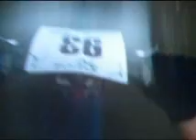OCVI Mountain Biking.wmv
O'Neill mountain bike racing fred's farm Hardwood Walker's Woods